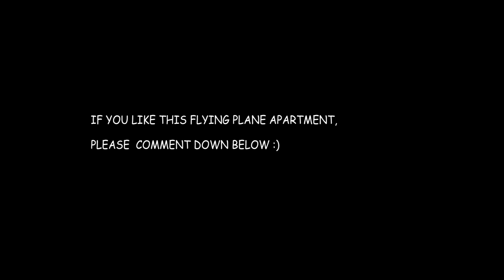*EXCLUSIVE*GTA 5 FLYING $25 MILLION MANSION (GTA 5 Real Life Mods)